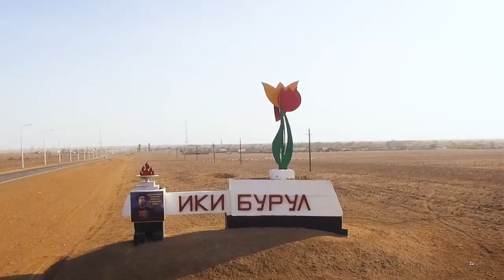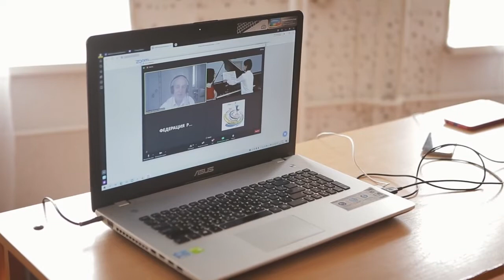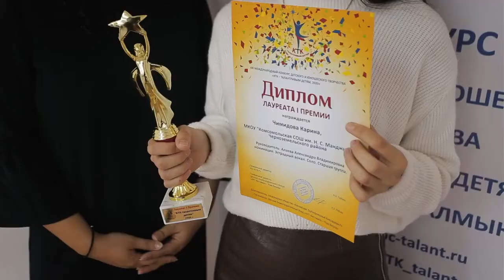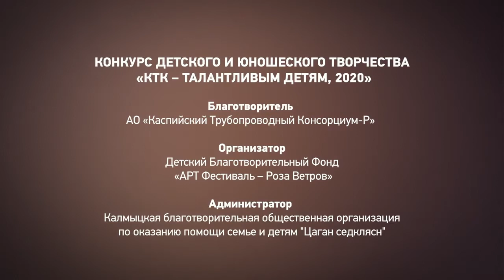Фестиваль-конкурс "КТК - талантливым детям 2020" в Республике Калмыкия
99 дипломантов и 165 лауреатов в конкурсных номинациях. Юные таланты столицы республики Элисты и 18 населенных пунктов Ики-Бурульского и Черноземельского районов. 93 педагога из 49 культурных и образовательных учреждений Калмыкии, принимавших активное участие в конкурсе. Мастер-классы ведущих музыкальных и сценических преподавателей России. Как и всегда, очень ярко и красиво!